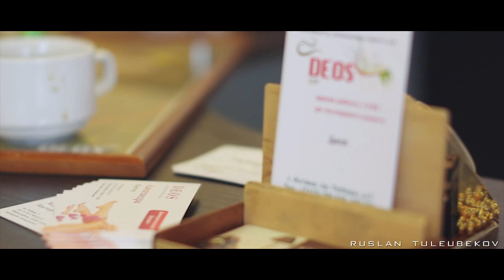Илья & Вера (Wedding video)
Съемки свадеб, лавстори.